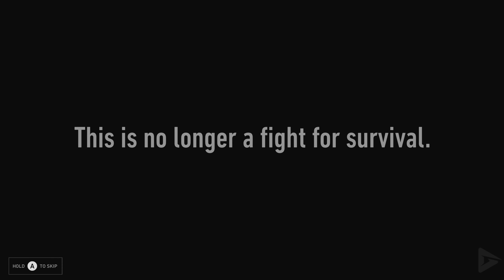BACK 4 BLOOD Closed Alpha Gameplay Walkthrough (Makers Of Left 4 Dead) Evansburgh Level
Back 4 Blood can be played online with a squad of four players or solo with up to three AI teammates. The game will also support up to eight players in online PvP (person versus person) multiplayer. The story takes place after a catastrophic outbreak where most of humanity has either been killed or infected by the parasitic Devil Worm. Hardened by unspeakable events and emboldened to fight for the last of humanity, a group of apocalypse veterans called the Cleaners have rallied to take on the infected horrors known as the Ridden and reclaim the world.